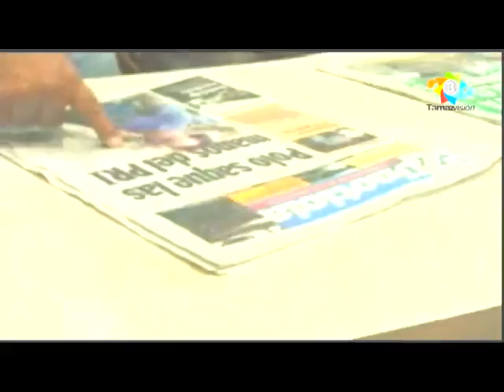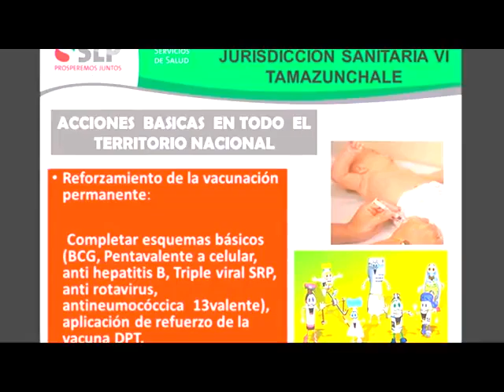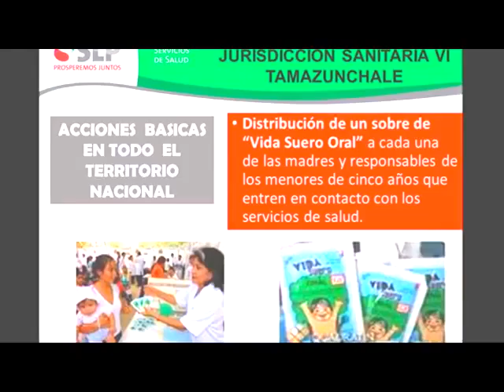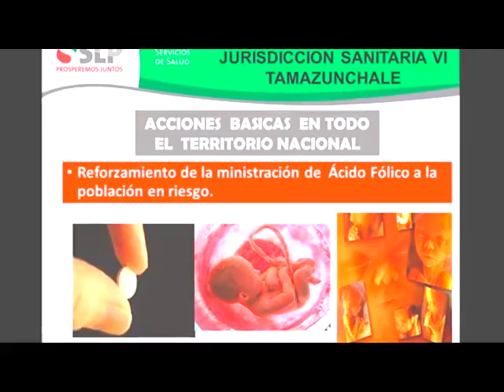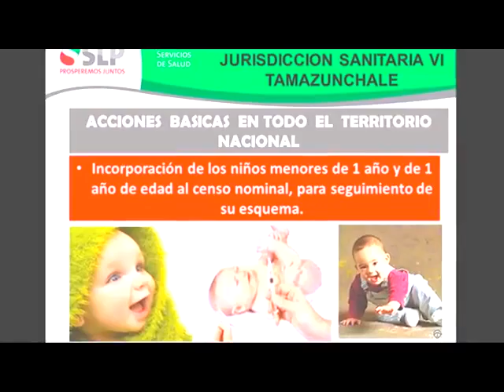Tamaz TV 23 Mayo 2016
TAMAZ TV 23 MAYO 2016: Gran Final del Certamen Nacional Reina Turismo 2016 llevado a cabo en Xilitla, impulsado por el Presidente Municipal Javier Pacheco Sánchez, un día antes el Gobernador de San Luis Potosí, Dr. Juan Manuel Carreras López, visitó este Pueblo Mágico de Xilitla acompañado del Secretario de Turismo del Gobierno Federal, platicando con las participantes en las famosas Pozas y Jardín Surrealista de Edward James, el concurso contó con pasarelas en traje típico, traje de baño y vestido de noche, el Diseñador Huasteco Luis Cano ganó el Premio al Mejor Traje Típico y la representante de Nuevo León ganó la Corona Como Reina Turismo 2016; Visita a Tamazunchale de Javier Azuara, Dirigente Estatal del PAN, acompañado de la Diputada Josefina Salazar Baez, Presidenta del Congreso del Estado, presidiendo una reunión con el panismo y nombrar a los delegados, siendo nominado Jorge Rivera Hernández como Delegado para Tamazunchale, los que no estuvieron presentes fueron Beto Torres, Gumersindo Martínez, Sotero Alvarado ni Toño Costa; Inicio de la 2a Semana Nacional de Salud en Tamazunchale con un evento en la Escuela Primaria Macedonio Acosta; Sultanes en el Futbol de 3a División y Huastecas de Tamazunchale en el Basquetbol Femenil Profesional